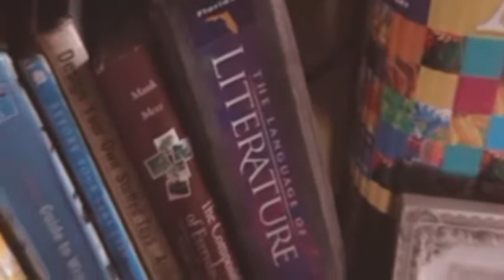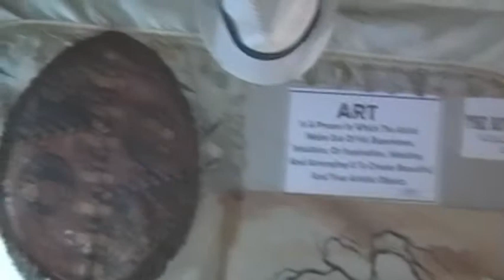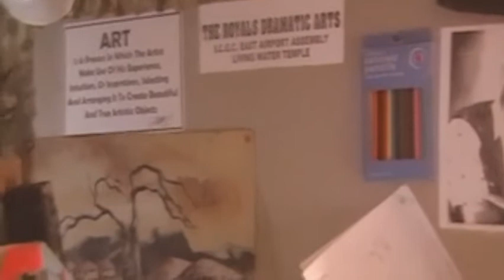P.K HILTONS DOCUMENTARY PART 1.wmv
THIS VIDEO TALKS ABOUT THE DISCOVERY AND JOURNEYS OF THE INCREDIBLY TALENTED
PRINCE KOJO-HILTON.A PRODUCTION DESIGNER IN FILM AND THEATRE PRODUCTION.BASED IN GHANA ACCRA.